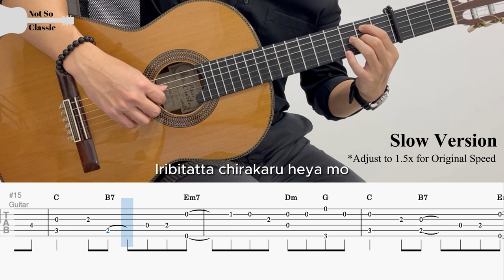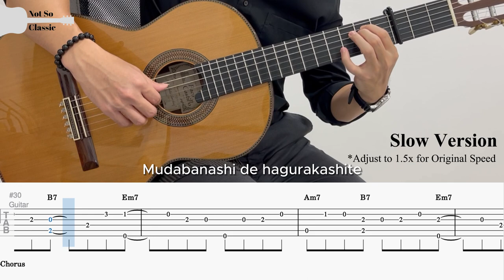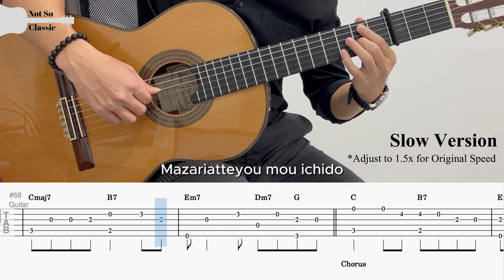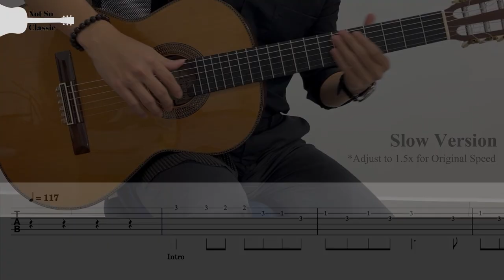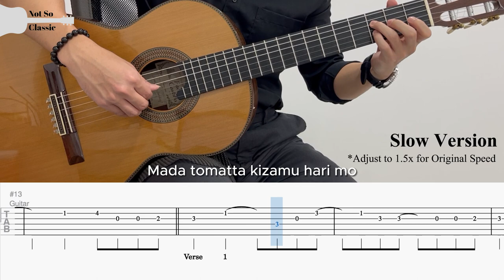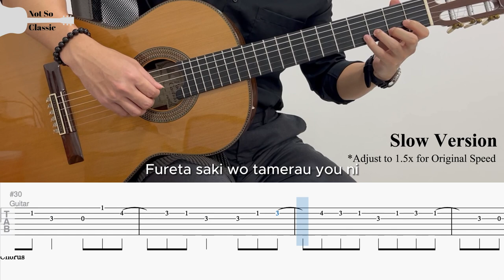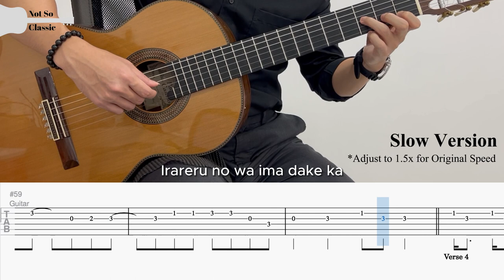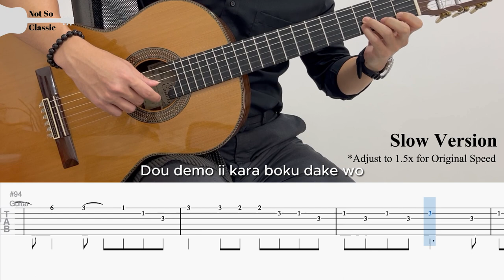NIGHT DANCER - imase | Fingerstyle Guitar TAB (+ Slow & Easy)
NIGHT DANCER by imase イマセ | Fingerstyle Guitar Cover

BPM: 117
Tuning: Standard
Capo: Fret 3 (Full) / None (Easy)

Chapters
0:00 - Guitar Cover
3:32 - Full Tab
8:48 - Easy Tab